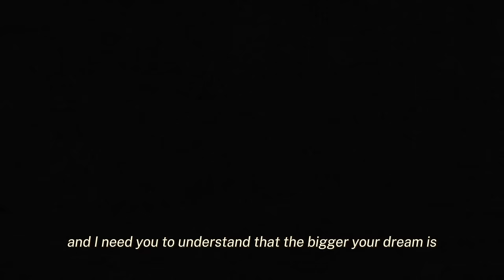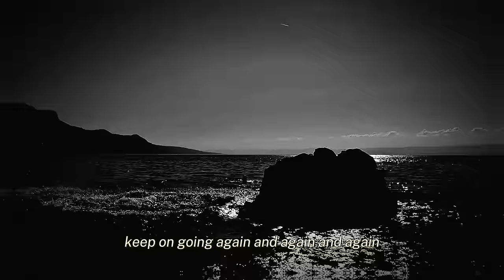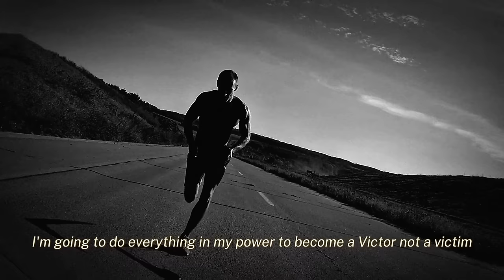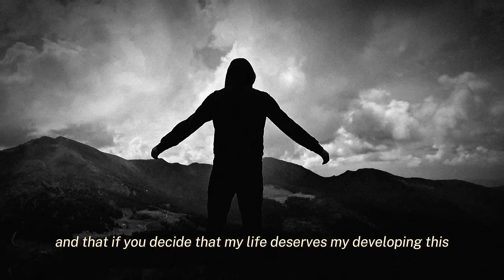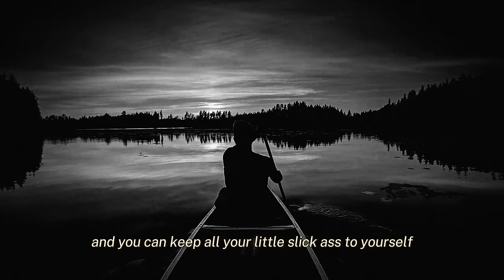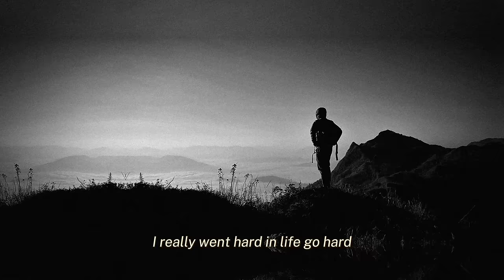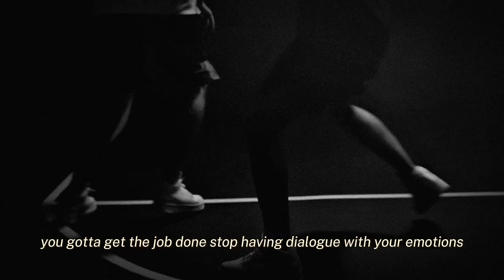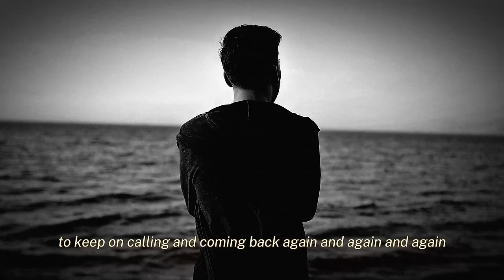WHEN IT HURTS - Motivational Speech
Listen to this motivational speech and understand how to get back up when life hits you.
Zack Hemsey
Quantum Field by Really Slow Motion. You can see more of Really Slow Motion
Music: 2WEI - Mad World (Gary Jules Cover)
2WEI
Secession Studios
tr.im/SecessionStudios
Audiomachine
tr.im/Audiomachine
Audiomachine
For All These Sound I Have Licenese
Sound From Ben Lionel Scott